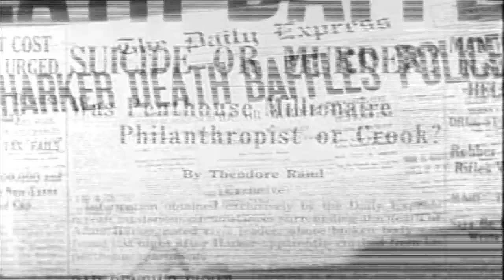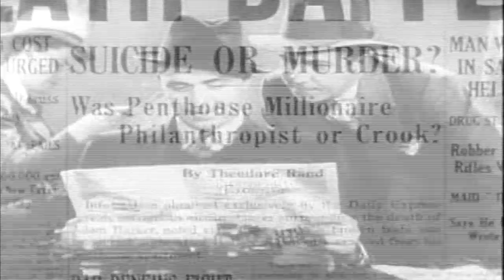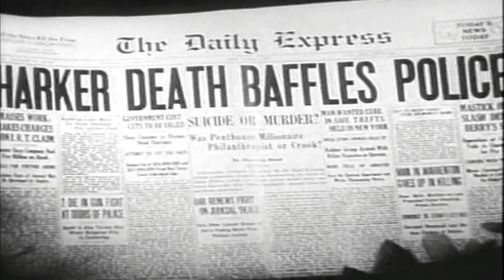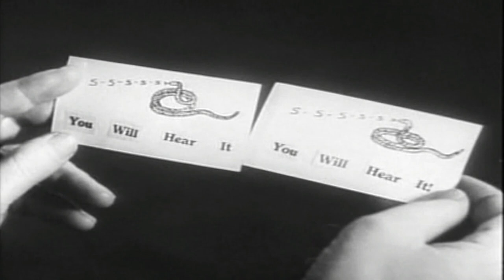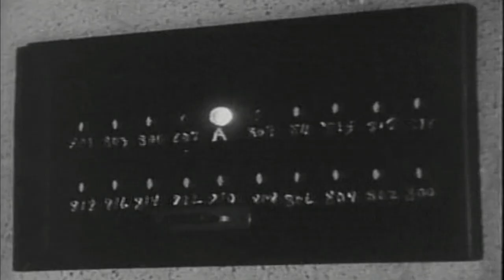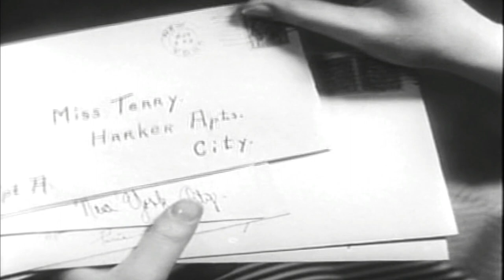A Shriek In The Night 1933 Full Movie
Allied Pictures
Running Time : 66 minutes
Black & White
Director : Albert Ray
Cast : Ginger Rogers, Lyle Talbot, Harvey Clark, Purnell Pratt, Lillian Harmer, Arthur Hoyt, Louise Beavers, Clarence Wilson

Neat little comic-horror feature with a very young Ginger Rogers who plays reporter Pat Morgan, who along with Ted Rand ( Talbot ) are knee deep in unraveling the mysterious death of a philanthropist millionaire who supposedly "fell" from his penthouse balcony. The building's residents look mighty suspicious as three more bodies pile up! Nice low-budget, pre-code gem is worth a look!